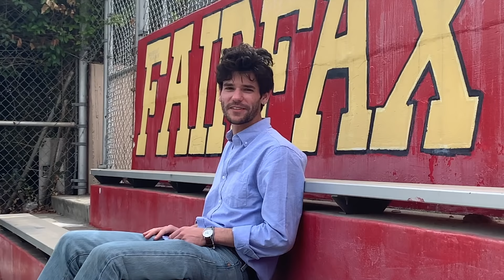rachel zegler reacts to the west side story (2021) trailer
i am... emotional. i love you all.

twt: @rachelzegler

x ~r.